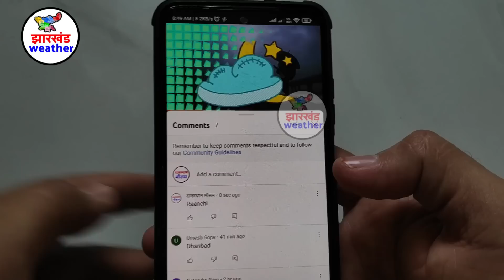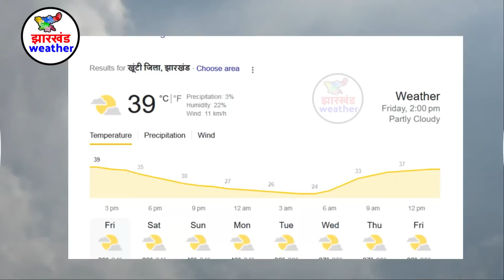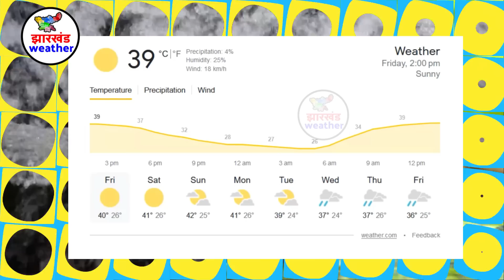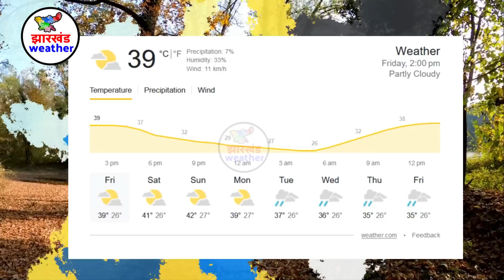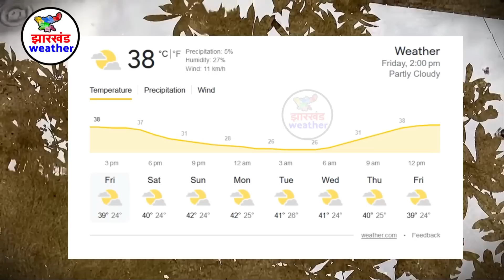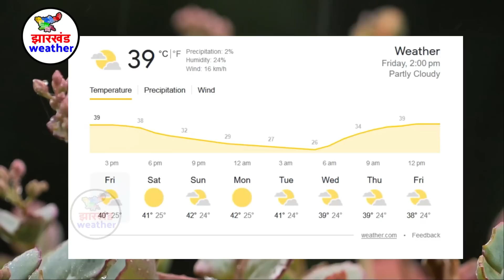झारखण्ड मैं होगी भारी बारिश Jharkhand Weather झारखण्ड का मौसम 20 May 20 मई 2023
झारखण्ड मैं होगी भारी बारिश Jharkhand Weather   20 May 20 मई 2023
झारखण्ड का मौसम बद 20 मई 2023 रांची सहित पुरे झारखण्ड का मौसम बदलेने वाला है  Jharkhand Weather   20 May
झारखण्ड का मौसम बद 20 May  2023 रांची सहित पुरे झारखण्ड का मौसम बदलेने वाला है  Jharkhand Weather 20 May
20-आज का मौसम
2-Jharkhand ka mausam
20-mausam vibhag ranchi
Jamshedpur Weather
Dhanbad Weather
Ranchi weather
bbc weather ranchi
Jharkhand mosam
mausam ki khabar 20 May 20 मई 2023
mausam vibhag
mosam ka haal
mosam vibhag
mausam ki jankari
aajka mausam
weather forecast
weather report
weather today
weather forecast india
rain weather
मौसम समाचार 20 May 20 मई 2023
मौसम विभाग
मौसम की जानकारी 20 May 20 मई 2023
Ranchi weather
aaj ka mausam
ssc_jobs jpsc_news 20 May 20 मई 2023
 20 May 20 मई 2023
giridih temperature bokaro weather today jamtara weather dhanbad ka mausam garhwa weather ghatsila weather daltonganj temperature dhanbad weather today simdega weather current temperature in jamshedpur  20 May 20 मई 2023
ranchi weather bbc 20 May 20 मई 2023
2023 Topic Cover :- ranchi weather Gumla weather Chatra weather Seraikela-Kharsawan weather Sahibganj weather Godda weather Dumka weather Pakur weather Jamtara weather Latehar weather Koderma weather Simdega weather Khunti weather Lohardaga weather
रांची मौसम ख़बर धनबाद मौसम ख़बर गिरिडीह मौसम ख़बर पूर्वी सिंहभूम मौसम ख़बर बोकारो मौसम ख़बर पलामू मौसम ख़बर गढ़वा मौसम ख़बर देवघर मौसम ख़बर पश्चिमी सिंहभूम मौसम ख़बर हजारीबाग मौसम ख़बर रामगढ़ मौसम ख़बर गुमला मौसम ख़बर चतरा मौसम ख़बर सरायकेला खरसावां मौसम ख़बर साहिबगंज मौसम ख़बर गोड्डा मौसम ख़बर दुमका मौसम ख़बर पाकुड़ मौसम ख़बर जामताड़ा मौसम ख़बर लातेहार मौसम ख़बर कोडरमा मौसम ख़बर सिमडेगा मौसम ख़बर खुंटी मौसम ख़बर लोहरदग्गा मौसम ख़बर 20 May 20 मई 2023